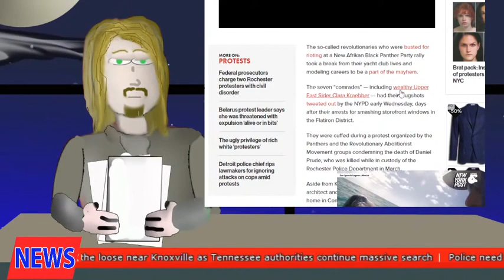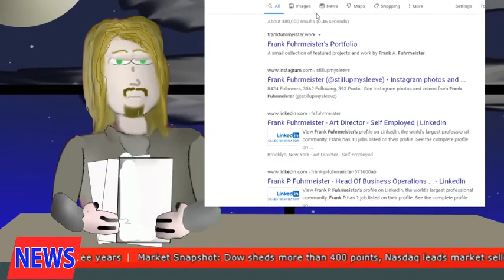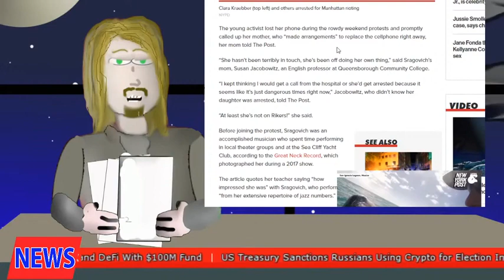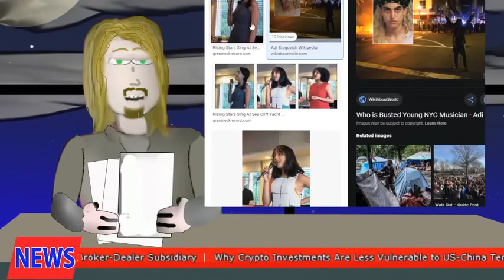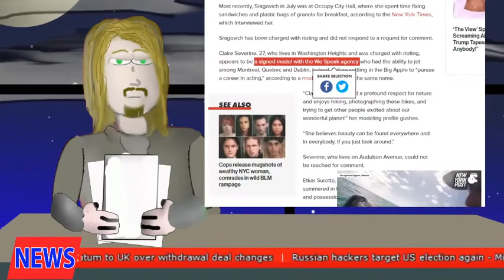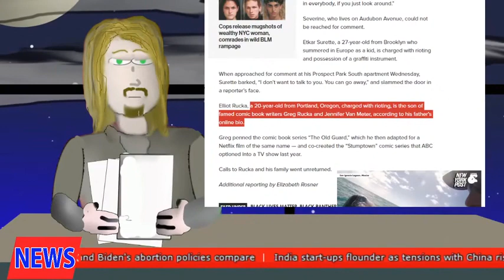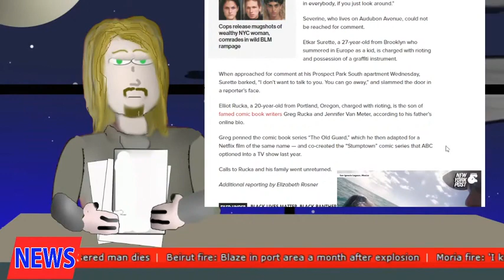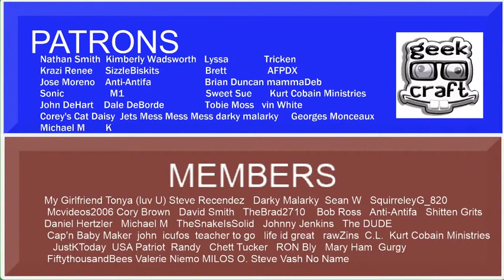spoiled rich white kids arrested for ''mostly peaceful rioting" (geekcraft reupload)